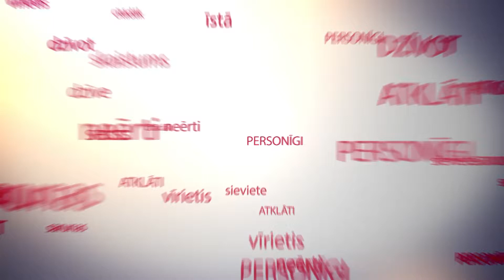Sieviete. Personīgi: Andris Račs par apnikumu attiecībās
"Sieviete. Personīgi" skaties trešdienās 21:00 STV!